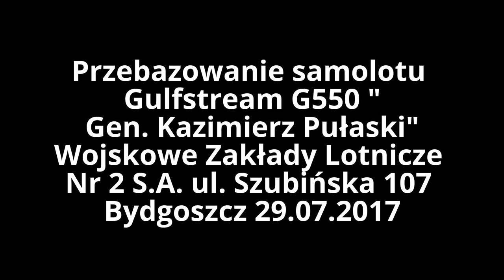Samolot Gulfstream G550 "Gen. Kazimierz Pułaski"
Przebazowanie samolotu
Gulfstream G550 "
Gen. Kazimierz Pułaski"
Wojskowe Zakłady Lotnicze
Nr 2 S.A. ul. Szubińska 107
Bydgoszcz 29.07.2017